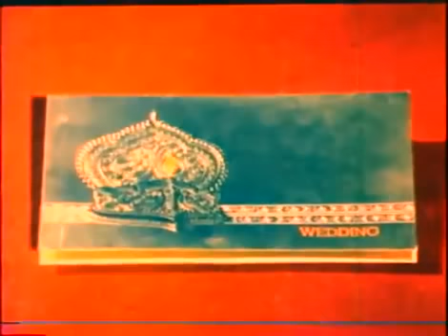maragatha vallikku_Anbulla Appa